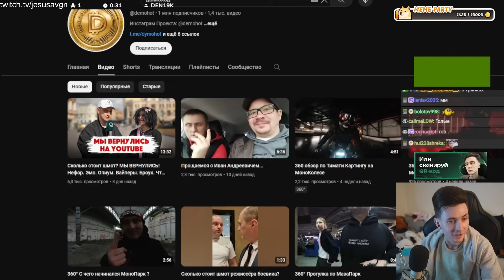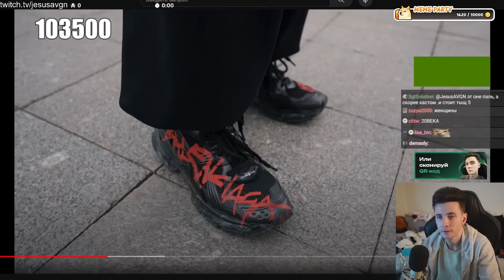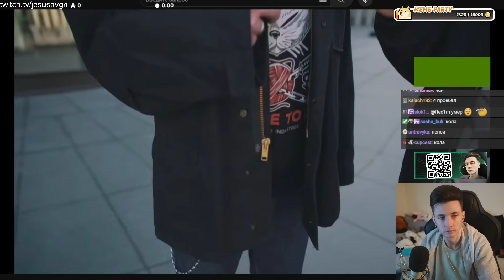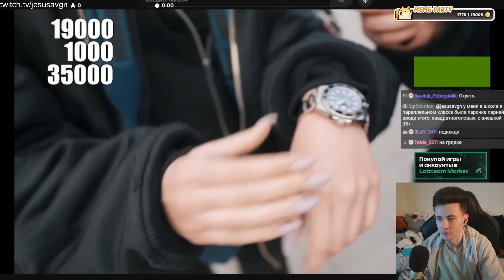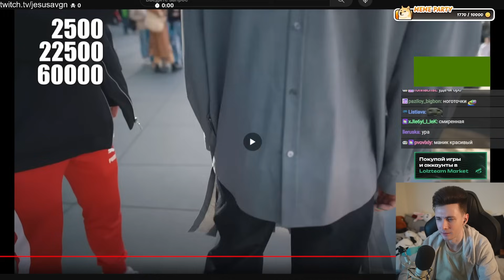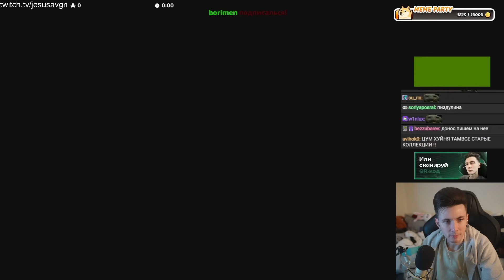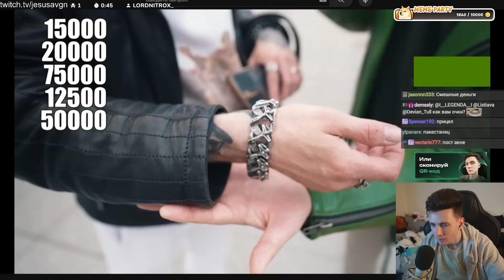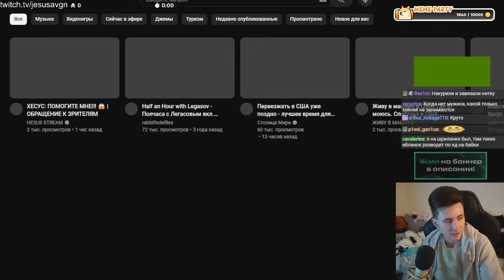ХЕСУС СМОТРИТ: СКОЛЬКО СТОИТ ШМОТ? МЫ ВЕРНУЛИСЬ! Лук за 3.500.000 рублей в 16. Лиза Анохина. Дымоход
" Сколько стоит шмот? Молодой Платон рассказал всю правду про Аню Акулич и подарок. Qultura. Дымоход "

хесус hesus стример стрим дед смотрит ded реакция смотрит обзор записи stream нарезки хайлайты хайлайт рофлс рофлы rofls хайлайт дымоход дымоходик сколько стоит шмот одежка одежда япония японская одежда лиза анохина люди людей опрос людей на улице россия москва москва-сити акулич платон молодой